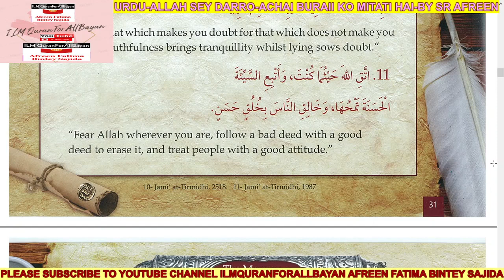URDU ACHAI BURAI KO MITATI HAI,ALLAH SEY DARRO ILMQURANFORALLBAYAN AFREEN FATIMA BINTEY SAJIDA 45S